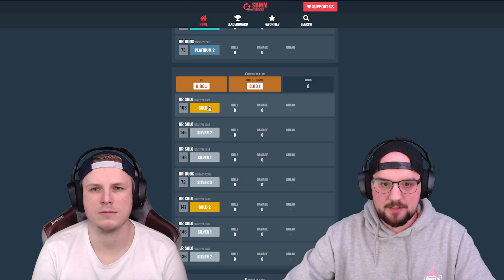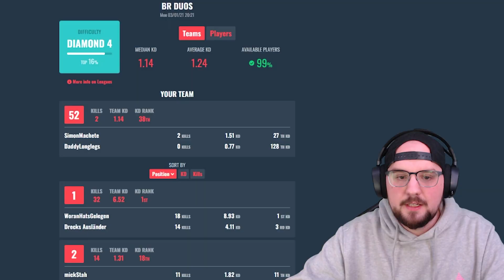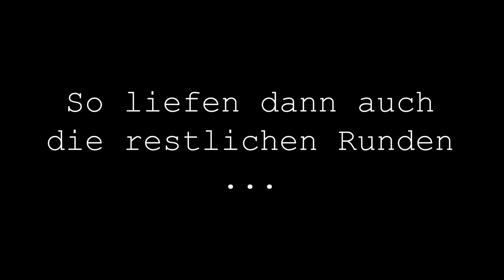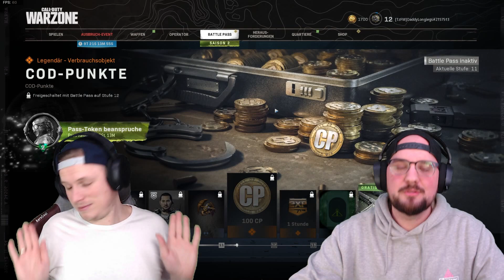Hilft DAS für ne EINFACHE Lobby? | Kein REVERSE Boost! | Warzone Companion App für SBMM und Cheater!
GESCHOCKT! Sieht man das?
Habt ihr auch das Gefühl, dass es in letzter Zeit immer schwerer wird in Warzone? Wir kommen nur noch in Schwitzer Lobbys. In diesem Video analysieren wir das mal genauer. Kommen Cheatern auf die Schliche und untersuchen ein Gerücht, was einem eine einfachere Lobby verschaffen soll.

🔴WIR SIND JEDEN MITTWOCH UND FREITAG AB 18 UHR LIVE AUF YOUTUBE UND TWITCH🔴

🌎Sozial Media:
🌎Ihr findet uns auf Twtich, Instagram und auf TikTok.